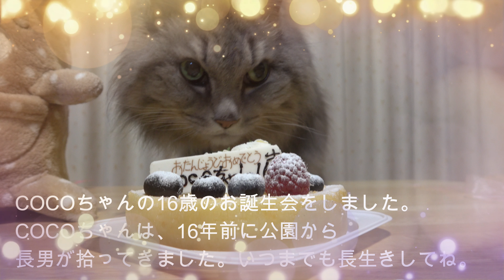虹の橋を渡ったCOCOちゃんへ4K To COCO who crossed the Rainbow Bridge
虹の橋を渡ってちょうど一年になります。
虹の橋を渡ったCOCOちゃんへのメッセージの動画を作ってみました。
BGM　甘茶の音楽工房　和風音楽素材＆和楽器音源 おとわび